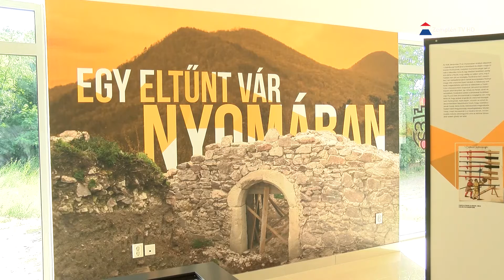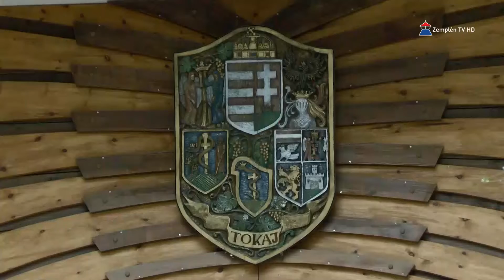Mecénás 2020.09.25. Zemplén TV